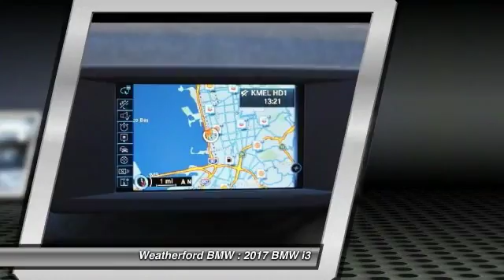2017 BMW i3 Weatherford BMW - SF Bay Area - Berkeley, CA 170520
2017 BMW i3  - Stock#: 170520 - VIN#: WBY1Z8C38HV890226

Weatherford BMW
735 Ashby Ave

Check out this 2017 BMW i3.